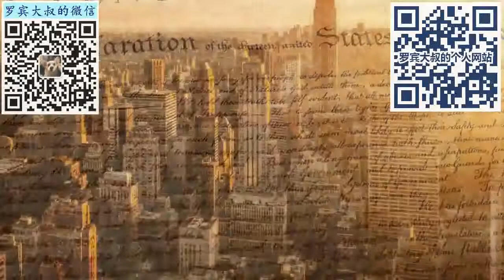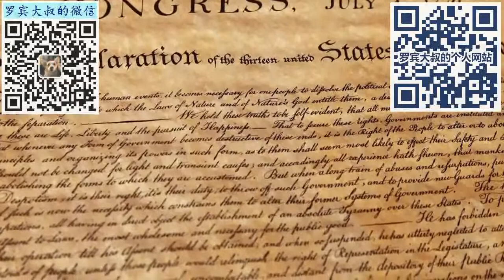375 新生儿断崖式下跌，教育部推动革命传统进课本，韭菜们纷纷用屁股投票，要么不生娃，要生就去国外生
2020年新生儿仅出生1003.5万，比2019年下降近15%
韭菜为什么都不生娃了？

教育部推动革命传统进课本，进一步加码
教育部发布文件，要求将革命传统全面融入中小学课程教材。主要内容包括①中国共产党的领导地位 ②共产主义理想信念 ③以人民为中心的立场 ④实事求是思想路线 ⑤革命斗争精神 ⑥爱国主义情怀 ⑦艰苦奋斗传统。面向学科以道德与法治（思想政治）、语文、历史三科为主，艺术（音乐、美术等）学科有重点地纳入，其他学科有机渗透，“3+1+N”全科覆盖。

罗宾大叔，为大家科普美国签证、加拿大签证、赴美生子、赴加生子、移民的种种干货

提供美国签证、加拿大签证代办和咨询服务，入境美国咨询辅导服务、入境加拿大咨询辅导服务（加拿大开启边境后）、赴美生子咨询、赴加生子咨询、另提供移民方向建议、前期指导，以及瓦努阿图移民代理服务（无需出境、无需登陆、没有移民监的移民项目）